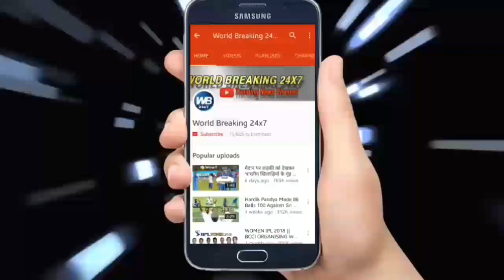एम एस धोनी ने जताया रोहित शर्मा पर अपना प्यार , बोल डाली यह बात.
Infuse pool bind the Tarifo Indian team captain Mahendra Singh Dhoni Rohit Sharma. Whatever the Mahendra Singh Dhoni won expressing their feelings, saying that all Indian players have performed very well in the match and it caused great pace all been possible only had the team's new players and experienced players | Mahendra Singh Dhoni praised Rohit Sharma specifically stating that Rohit Sharma to dam the players a great vice-captain Rohit know how team and Rohit Sharma is a player who led the class win in the final ODI recorded | Dhoni all players after the huge success of Australia appeared on the bridge dam praise especially Rohit Sharma |

भारतीय टीम के पूर्व कप्तान महेन्द्र सिंह धोनी रोहित शर्मा के तारीफो के पूल बांधते दिखे। शानदार जीत पर महेंद्र सिंह धोनी ने अपनी भावनाओं को जताते हुए कहा कि भारत के सारे खिलाड़ियों ने मैच में बहुत अच्छा प्रदर्शन किया है और यह सब मुमकिन हो पाया तो केवल टीम में आए नए खिलाड़ियों और अनुभवी खिलाड़ियों के बेहतरीन तालमेल की वजह से|

महेंद्र सिंह धोनी ने खासतौर पर रोहित शर्मा की तारीफ करते हुए कहा कि रोहित शर्मा एक बेहतरीन उप कप्तान है रोहित जानते हैं कि कैसे टीम के खिलाड़ियों को बांध के रखना है और रोहित शर्मा एक ऐसे खिलाड़ी है जिनकी वजह से अंतिम वनडे मैच में बेहतरीन जीत दर्ज की|

धोनी ऑस्ट्रेलिया से विशाल जीत के बाद सभी खिलाड़ियों खासकर रोहित शर्मा की तारीफों के पुल बांध पर दिखाई दिए|